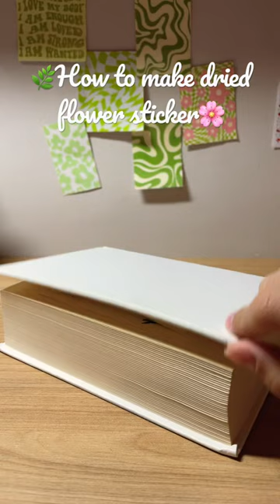Tutorial how to make dried flower stickers🌸🌿🌸homemade